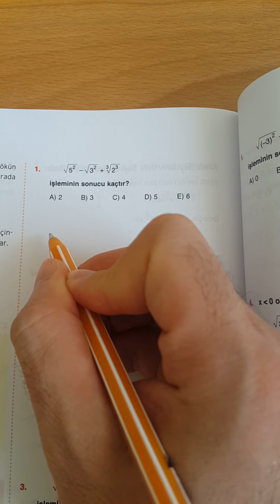Köklü Sayılar Soru Çözümü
İLİM ÖĞRETMENİM